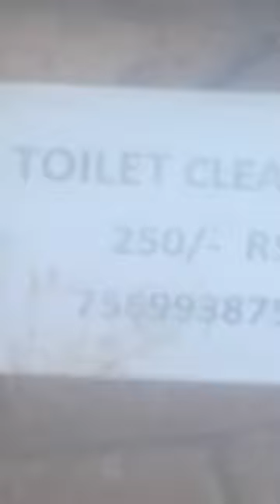SPG-Rs.250/-ToiLet-KLeaning-Visakhaptnam?XACTly23FOB ACiDnTS,...ListGOesENDLESS,CALCI01AvTaRAPTNCSPR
ucy.co.in ®
s/o Ch. Atchuta Rao,
33-1-31, Satya Sai Nilayam(5070cvky=1969A.D.C.),
S.J.Road, P.O.Waltair(R.S.),
Visakhapatnam,
ANDHRA PRADESH .LT.INDIA.LT.BHARAT.LT.BHUVAH.LT.AmmaCoTagHra-530004.
TimeOfBirth:03:45hrsA.M.